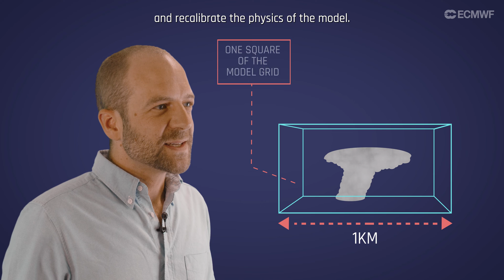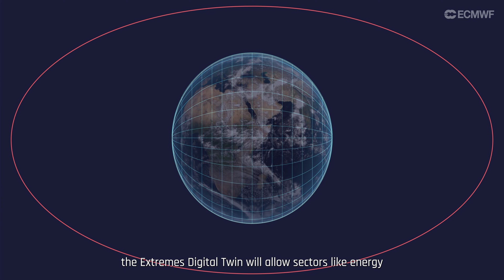The Weather-Induced Extremes Digital Twin, Benoit Vanniere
The Digital Twin for Weather-Induced Extremes, one of the two high-priority digital twins of Destination Earth, will support decision making for a rapid response to meteorological, hydrological and air quality extremes, on a timescale of a few days ahead. It has two components: a global component, developed at ECMWF; and a regional component, developed by a large consortium of European weather services led by Météo-France.

In this video, ECMWF scientist Benoit Vanniere introduces the global component of the Weather-Induced Extremes Digital Twin and its main innovative features, and highlights the necessary developments that have been undertaken.